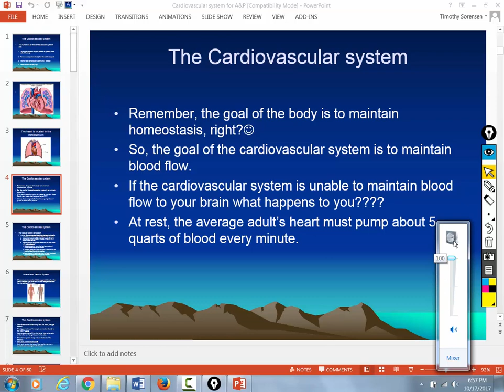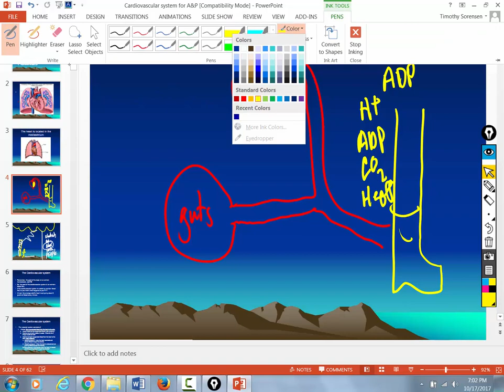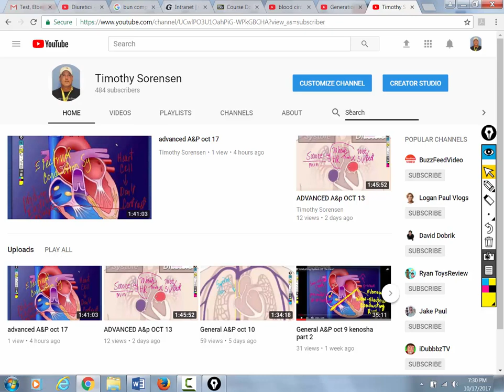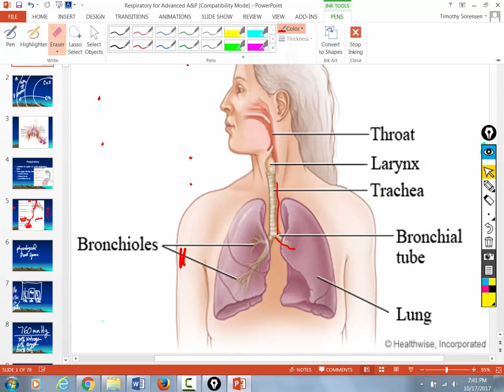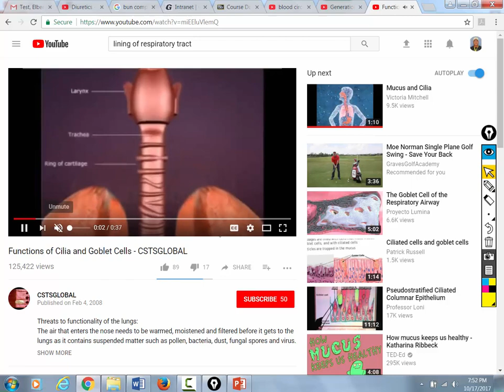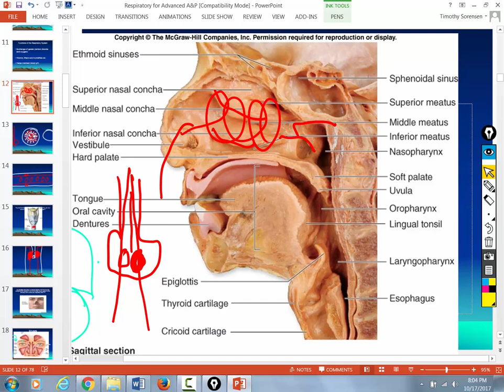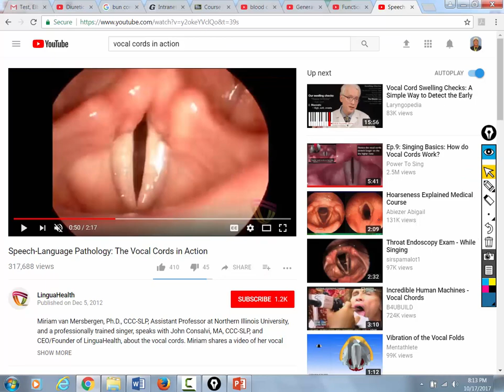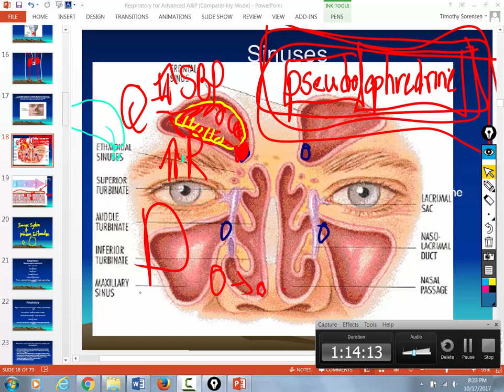General A&P oct 17 part 2